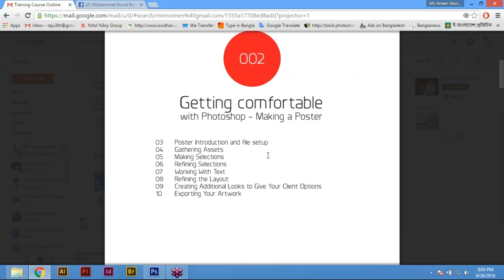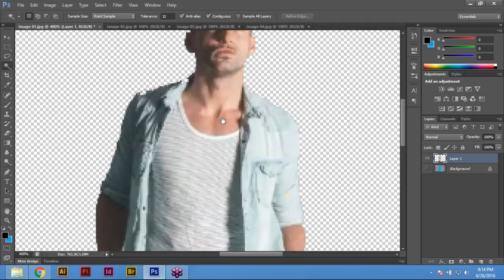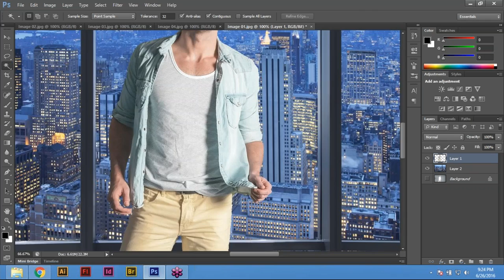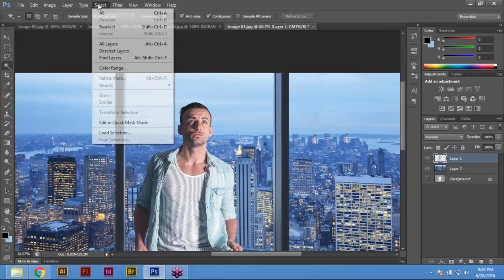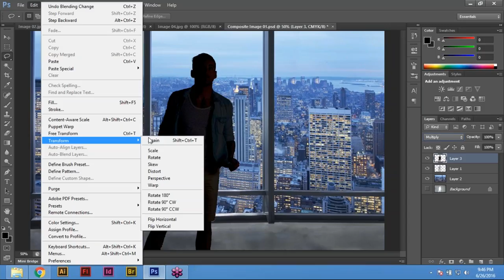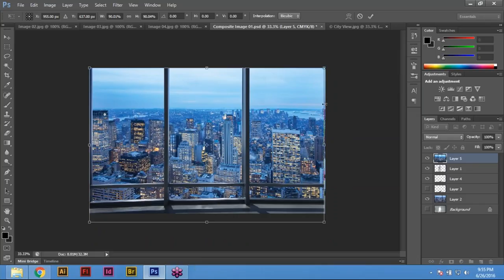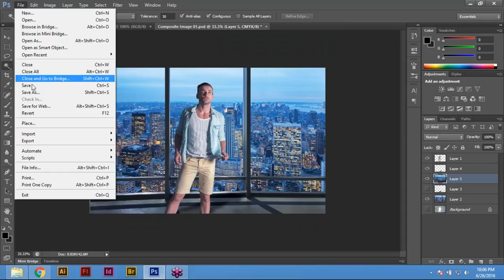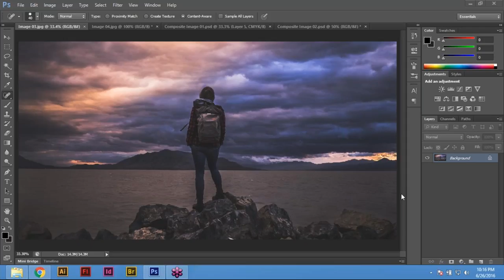2016 06 26 11 03 UI UX iOS Mobile App Design Training Course Class Four Graphic Design Bootcamp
Class Four -UI & UX -iOS Mobile App Design Training Course -Graphic Design Bootcamp - Creating a Composite Image